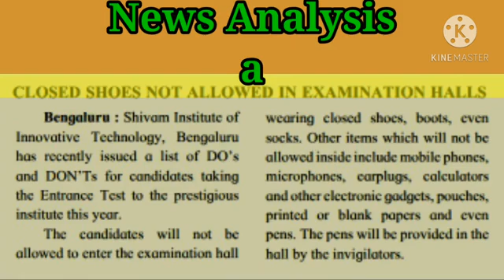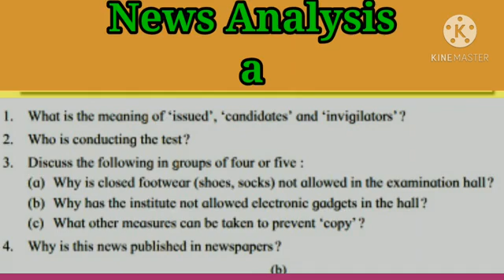STD 7 English page 70 Unit 3.3 News Analysis - a